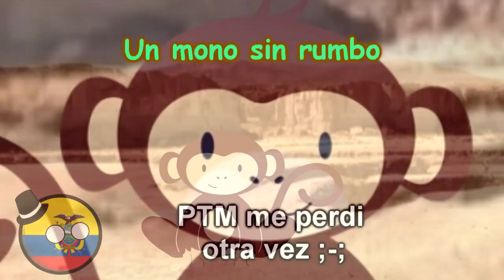YTPH : Resi se va pal afuera(?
Este poop tiene un final abrupto
lo que pasa es que he tenido problemas con la realizacion de este poop , ya no me sentia muy bien haciendo esto , las ganas de continuar con este proyecto eran muy poco , ademas con problemas personales .
Bueno igual aqui esta
para el collab13 2.0 de gablue